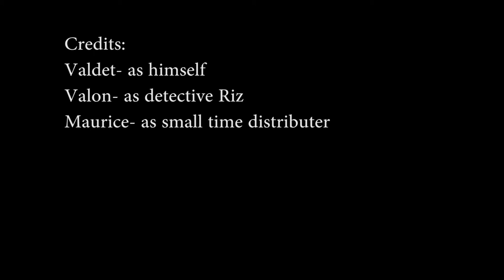Final Music Video